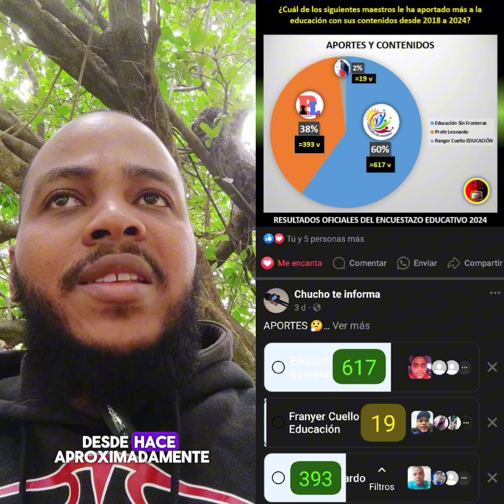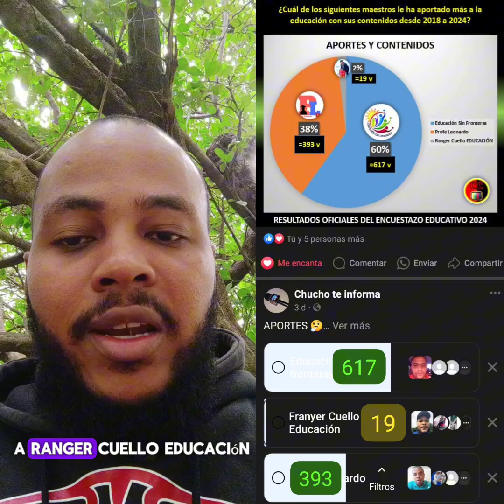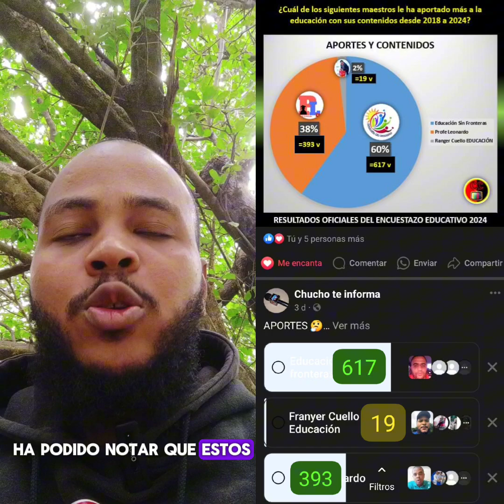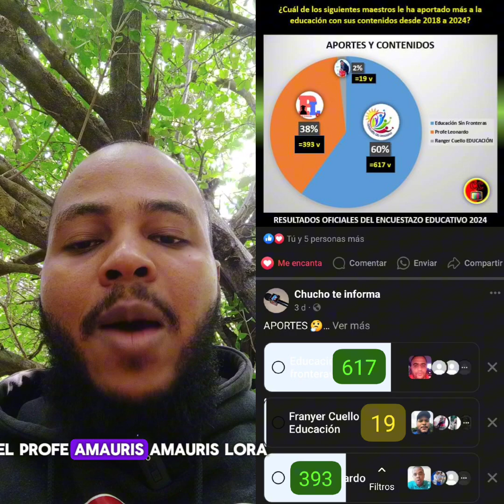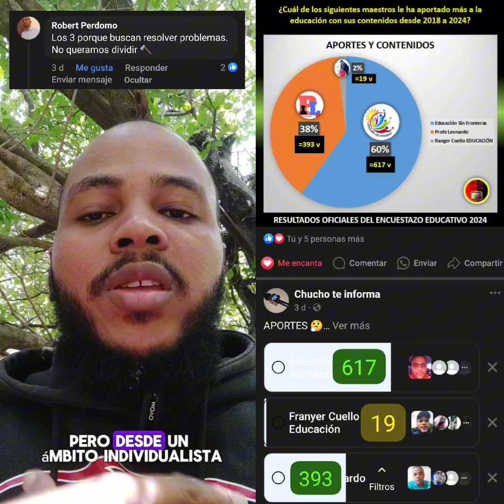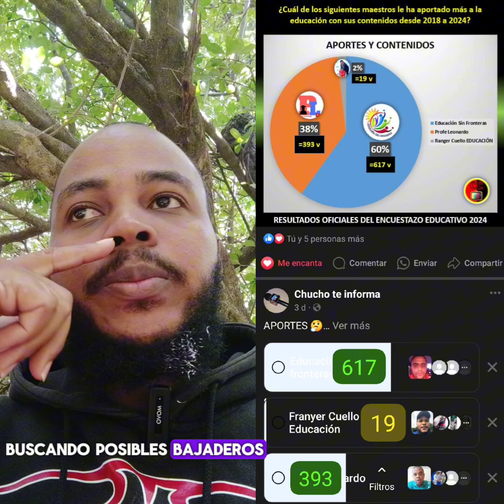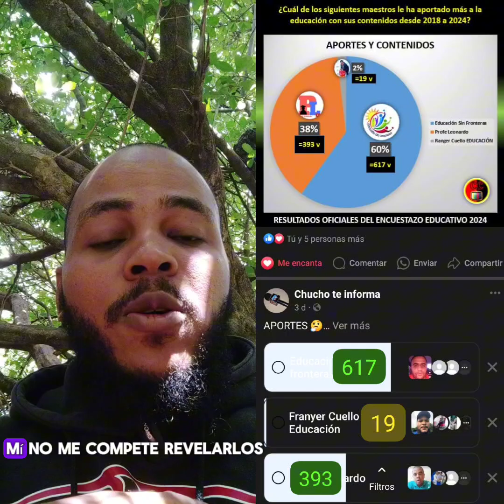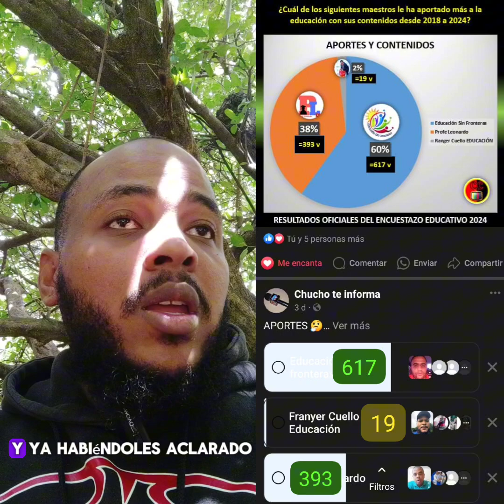PINCELADAS DE PORQUÉ HICE LA ENCUESTA CON EL PROFE LEONARDO, AMAURIS LORA Y RANGER CUELLO (2024)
Bienvenido a "CHUCHO TV 0.2" donde podrás disfrutar Noticias, Entrevistas, Reportajes y Mucho mas...